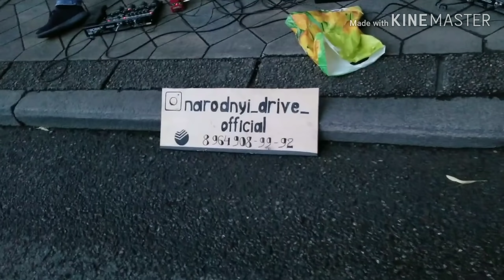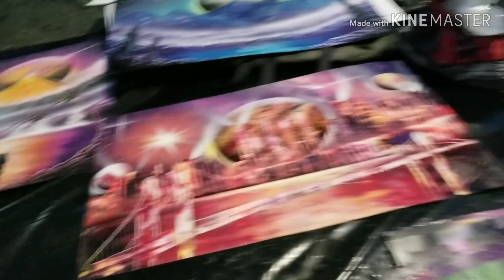День России, Краснодар. Прогулка по улице Красной, салют.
Празднуем День России. Гуляем по улице Красной. Праздничный салют  А вы как провели этот день?